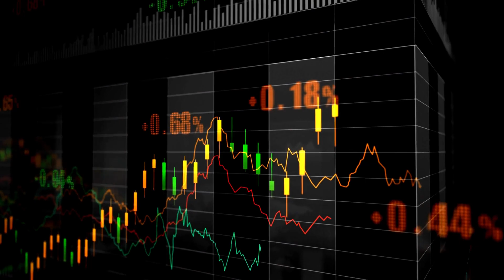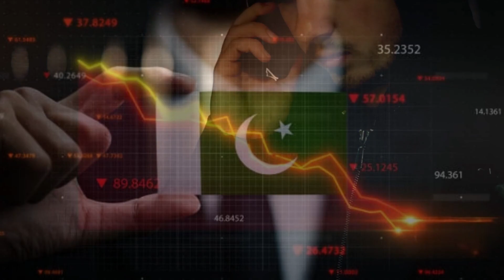An Army General Declares Open War Against the Mafia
An army general has declared an open war against smugglers and elements involved in illegal currency trading and other powerful mafias.